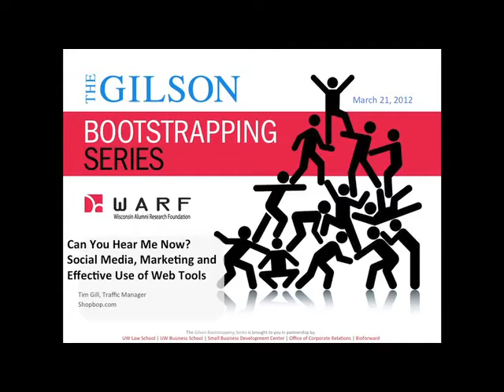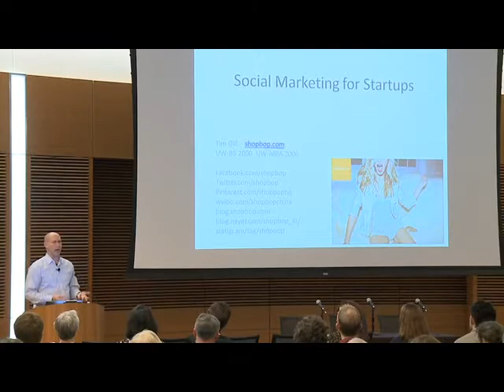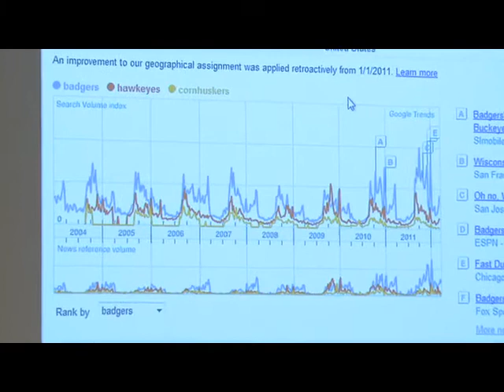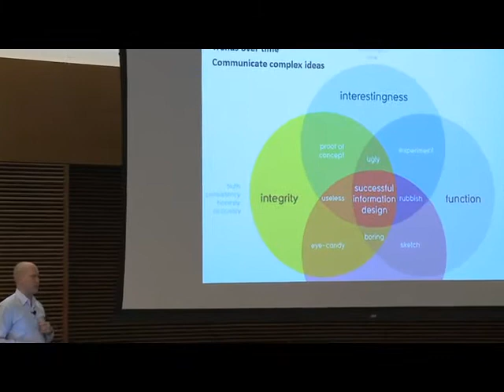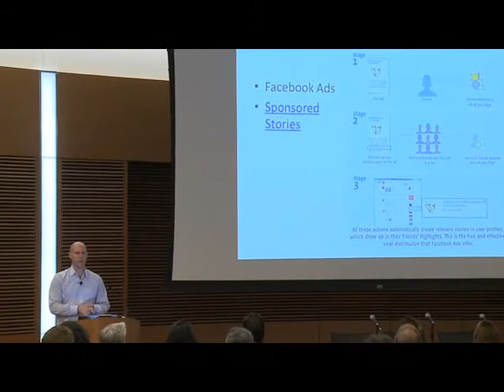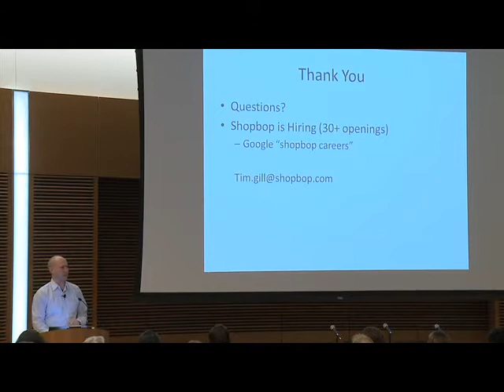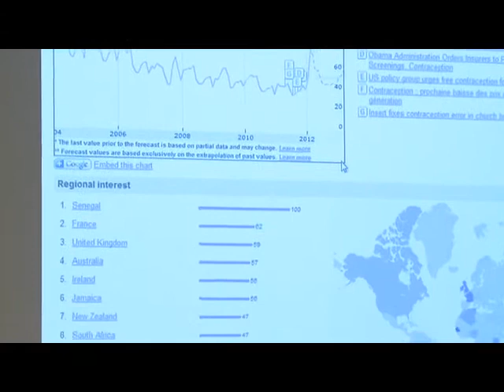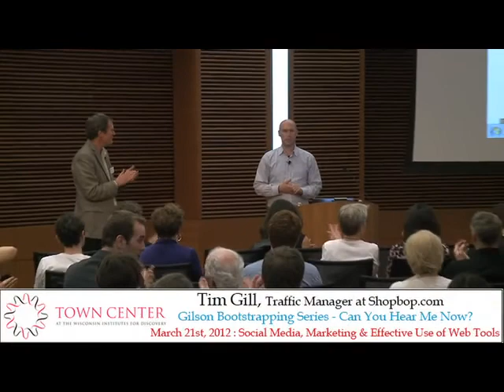Tim Gill | Gilson Bootstrapping Series: "Can You Hear Me Now?" | 3.21.12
Can You Hear Me Now? Gilson Bootstrapping Series event

March 21: Social Media, Marketing and Effective Use of the Internet and social media like Facebook and Twitter are profoundly impacting how established companies and startups get noticed and market themselves.

Tim Gill, traffic manager at Shopbop.com, will discuss the key tools, techniques and trends that have the greatest impact in this area and how they can be used by startups. Shopbop.com, a subsidiary of Amazon.com founded and operated in Madison, has grown to become one of the leading online women’s contemporary fashion retailers.

Gilson Bootstrapping events are free and open to the public. Registration is requested.